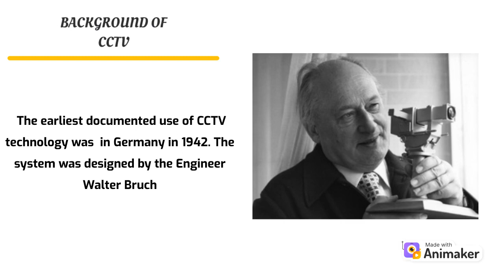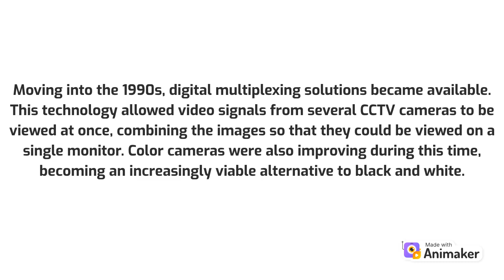EVOLUTION OF CCTV ( Closed-circuit Television)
CCTV is very helpful in security service. This video shows how it started and how it evolved.